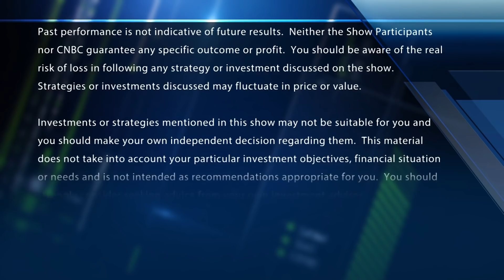Aurora Cannabis executive chairman weighs in on the company's latest earnings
Aurora lights up after earnings. Executive Chairman Michael Singer discusses. With CNBC's Melissa Lee and the Fast Money traders, Pete Najarian, Tim Seymour, Karen Finerman and Dan Nathan.